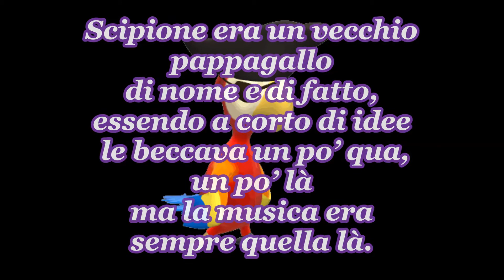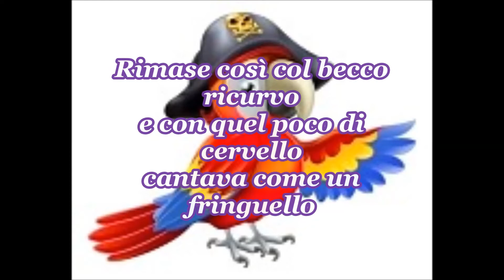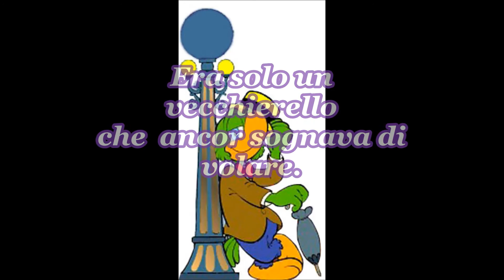Scipione pappagallo copione di Genoveffa Frau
Aiutiamo i nostri bimbi a sviluppare le proprie capacità senza copiare.
In un regno senza ragione, esisteva un copione di nome e di fatto, perdeva le penne ma non il vizio...